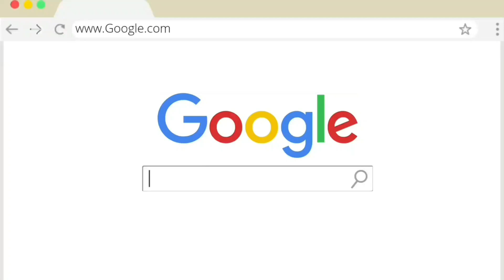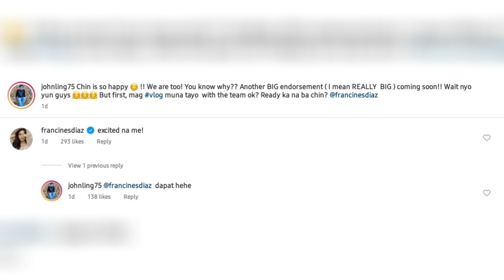LATEST UPDATE FROM FRANCINE DIAZ ▪︎NEW ENDORSEMENTS + COLLAB VLOG